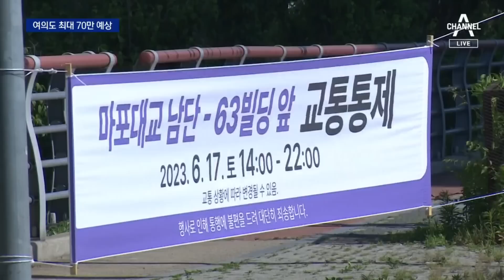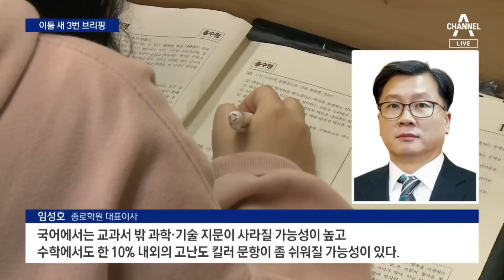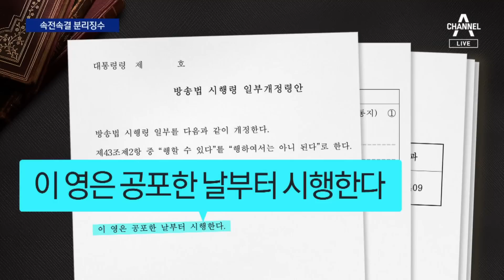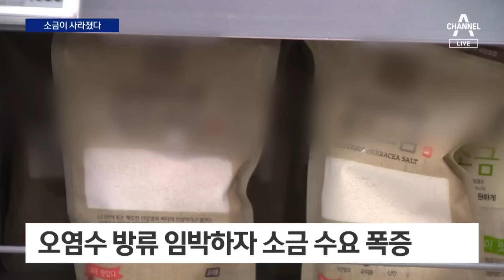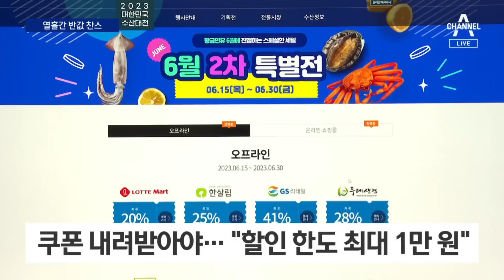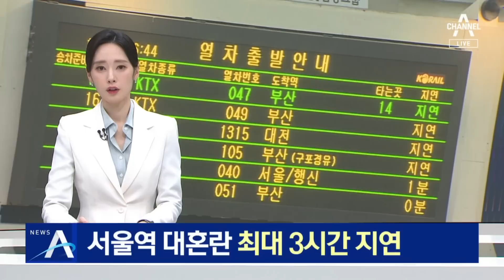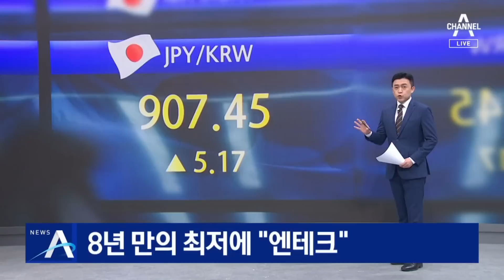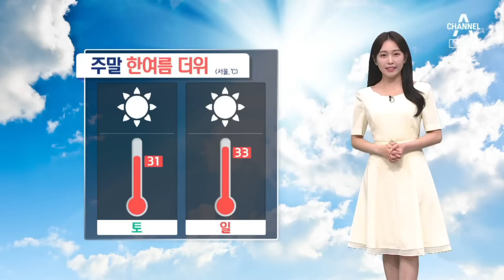[다시보기] 이틀 새 3번 브리핑…수능 5개월 앞두고 수험생 혼란 │ 2023년 6월 16일 뉴스A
주말 여의도 70만·잠실 15만 인파 예상…안전 최우선/여의도는 안전 관리 시험대…필요시 지하철 무정차 검토/이틀 새 3번 브리핑…수능 5개월 앞두고 수험생 혼란/교육부, 대입 국장 경질…수능 출제 기관 감사 착수/[아는기자]교육부 ‘이권 카르텔’ 지적…수능 쉬워지나/한 달 뒤 ‘KBS 수신료 분리징수’ 절차 마무리 전망/차기 권익위원장에 ‘특수통’ 김홍일 유력 검토/[여랑야랑]“예상 못 했던 일” / 비호감 대결?/‘금값 소금’에…정부 “다음 달부터 햇소금 공급”/‘반값 찬스’ 수산물 행사…최대 1만 원 할인/한인 부부에 ‘묻지마 총격’…만삭 아내와 배 속 아기까지 숨져/[단독]술 취해 경찰 팔 물어뜯은 ‘핵이빨’ 중3/[단독]담임교사가 ‘단톡방 왕따’시키고 “처맞아야”/홍천서 수련회 버스 등 6중 추돌 사고…또 졸음운전?/술 취한 채 손님 태워…음주 택시에 택배 기사 숨져/‘전기 공급 중단’에 서울역 대혼란…열차 운행 최대 3시간 지연/호반건설 분양이익 1.3조…원희룡 “아직 안 끝났다” 경고/北 발사체 15일 만에 인양…ICBM 단서될까/8년 만에 최저…“엔화 사놓자” 엔테크 열풍/[세계를 가다]한한령에 사라진 ‘메이드 인 코리아’/‘임금 체불’ 고양 데이원, 사상 첫 농구단 퇴출/[날씨]주말 맑고 서울 31도·대구 34도 더위/[앵커의 마침표]안전도 BTS처럼

〈평일〉
08시 50분 김진의 돌직구 쇼
12시 00분 뉴스A 라이브
17시 20분 뉴스TOP10
19시 00분 뉴스A

〈주말〉
12시 00분 토요랭킹쇼·뉴스A 라이브
17시 40분 뉴스TOP10
19시 00분 뉴스A

〈평일〉
08시 00분 라디오쇼 정치시그널 (유튜브 라이브)
08시 50분 김진의 돌직구 쇼
10시 20분 김진의 더라방 (유튜브 라이브)
12시 00분 뉴스A 라이브
15시 50분 강력한 4팀
17시 20분 뉴스TOP10
19시 00분 뉴스A

〈주말〉
12시 00분 토요랭킹쇼·뉴스A 라이브
17시 40분 뉴스TOP10
19시 00분 뉴스A